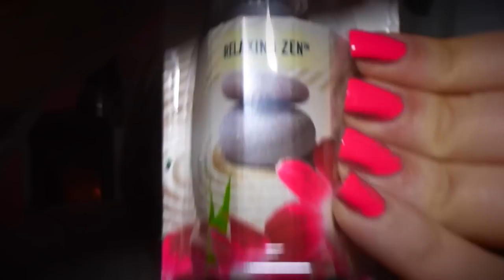Prodotti finiti #3 & bloppers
®®®®®®®®®®®®®®®®®LEGGIMI®®®®®®®®®®®®®®®®®®®®®®®®®®

Tutti i prodotti menzionati nel video e nella descrizione del video sono stati acquistati da me. Non sono pagata da queste compagnie cosmetiche né sono in alcun modo associata a loro, queste sono al 100% delle mie oneste opinioni.